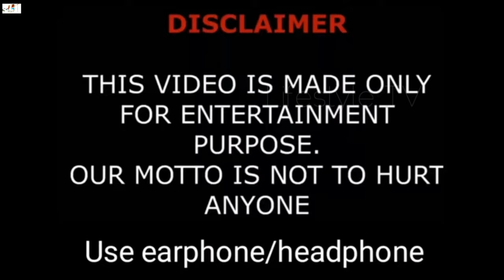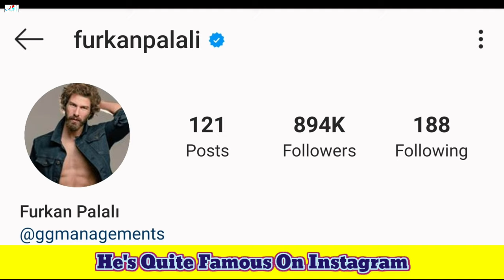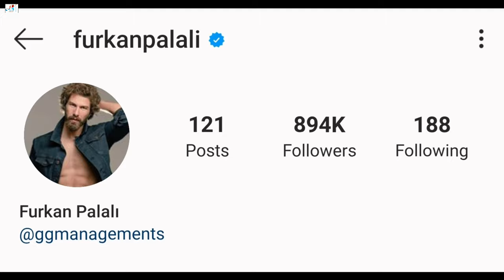Furkan Palalı Lifestyle, Biography, Girlfriend, Income, Age, Height, Weight, Facts, Lifestyle TV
Furkan Palalı Lifestyle | Girlfriend | Income | Social Media Facts | New Photo Collection 2020

Turkish Translated